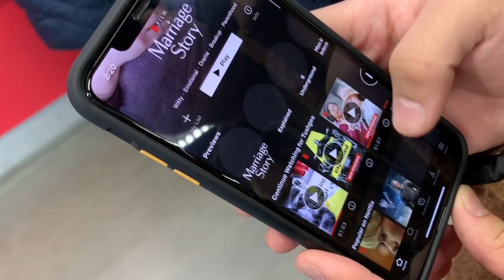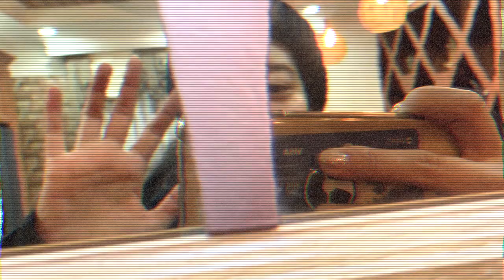[몽골 브이로그2🇲🇳]❄️영하 26도 겨울몽골 체험 /Winter Mongolia /몽골 겨울 울란바토르 / Улаанбаатар /Mongolia trip/Ulaanbaatar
안녕하세요.
몽골 울란바토르에서 겨울 몽골을 직접 체험했
던 영상입니다. (최근 아님)

영하26도.. 정말 우습게봤는데 잊지못할 추위였습니다..^.^...
겨울여행은 조금 색 다르게 몽골을 이끌어주는 다양한 직업을 가진 분들을
인터뷰하러 몽골에 방문하게 되었습니다. 영상엔 자세히 나오진 않지만 너무나 뜻 깊고 재밌었던 일정이었습니다. 저의 몽골여행 멤버들과 동행했으며 즐겁고 알찼던 겨울 여행이었습니다.
혹시, 몽골의 겨울 여행을  준비하시는 분이 계신다면 영상을  참고 하시고, 겨울 옷 참고는 아래 블로그에서 참고 하시면됩니다.